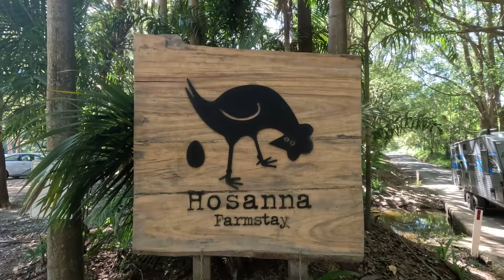Aussie Travelling Family - Hosanna Farmstay - ISUZU NPS - LOTUS Caravan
Join this adventurous Aussie Travelling family as they travel in their Isuzu NPS and Lotus Caravan to visit Hosanna Farmstay.
Watch as they explore the beautiful Australian countryside, interact with farm animals, and enjoy the unique farmstay experience. Follow along for a fun-filled and scenic journey with this traveling family.